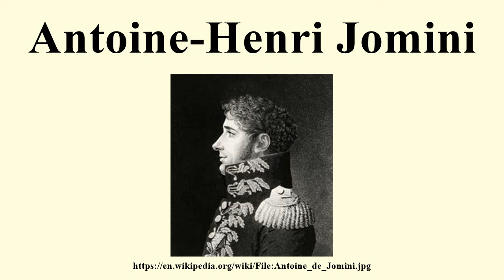Antoine-Henri Jomini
Image-Copyright-Info